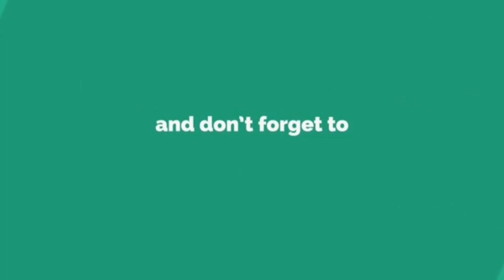आलिया भट्ट की बहन शाहीन को किस करते रणबीर कपूर की ये तस्वीर हो रही है वायरल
What is the picture of the Alia Bhatt's sister Shahine, this picture of Ranbir Kapoor is getting viral, viol, bollywood actress Ranbir Kapoor is getting very viols on social media. In this photo, Ranbir Kapoor Alia Bhatt's sister is watching with Shahin Bhatt. Ranbir Kapoor Shahin is visible in this picture, getting viral. In such aity, media media users believe that with Ranbir Kapoor Alia, their whole family is quite close. Tell you that Ranbir Kapoor, his mother were left to Jaipur from Mumbai on the day of the day with Neetu Singh and Girlybela Ali Bhatt. At present, all these are close to all the other friends, the Non Hotel of the Ranthorg, where Ranvir Singh and Deepika Padukon are also stopped. But gathering with many closely of Ranbir and Alia, it is now being made to be engaged in Ragbir and Alia's engagement. To confirm this news when ABP News called the Uncle and Actor Randhir Kapoor of Ranbir Kapoor, he refused to clear the news of this news and told this news completely wrong. Randhir Kapoor said to ABP News, "No, there is nothing like this. There is no problem in this news. If I did the engagement of Ranbir and Alia, then I did not have the rest of the family and there! There are no people to celebrate the holidays and celebrate the holiday year." There is no point in addition. " Another member of the Kapoor family also misprete the news of Ragbir and Alia's engagement and said that they all have been celebrated on the groom. The formula said, "The news of engagement is nothing except the Core Grind." Recently, both of them family share on their Institute account. Writing in the story, written, 'We all have reached the vacancy. Also, the photo also shared the new year, "Shanda Kapoor and his sister Raidhima Kapoor Sahni, along with Ali Bhatt Mother Sony Rajbhan shared Story on Instagram.